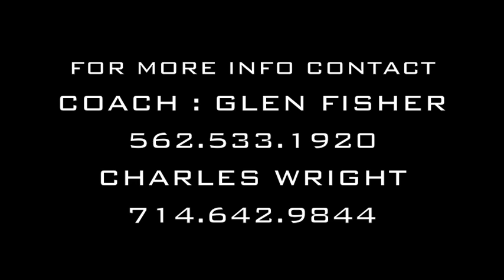Charles Wright : Beckman High (CA) Class of 2014 - Junior Year Highlights